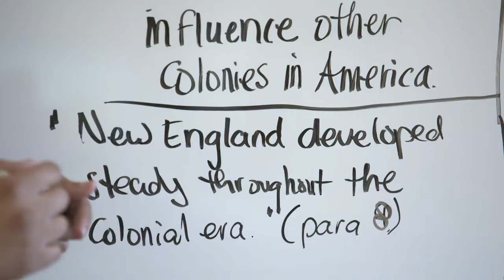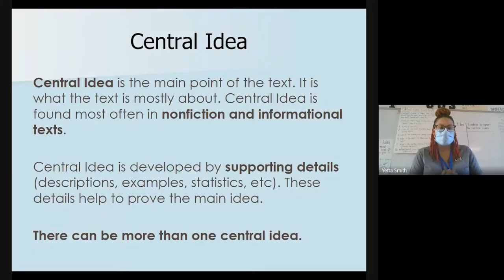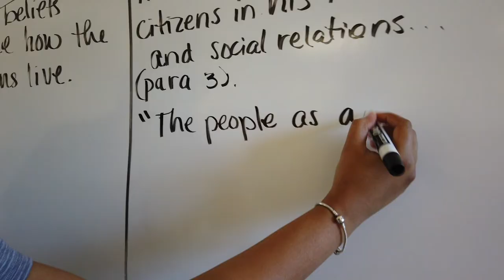Yetta Smith - HHS, Teacher of the Year, HCS-District Semifinalist TRAILER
Take a minute and get to know, Yetta Smith, Hampton High School Teacher of the Year and the ELA Teacher/Department Chair:

Total Years as a Teacher: 8.5
Total Years with HCS: 8.5

Favorite Memory/Moment as a Teacher:
     Seeing my first class of high school freshman graduate (class of 2019).
A Fun Fact About Yetta: I played semi-professional basketball.
Her Dream Vacation: My dream vacation would be visiting Rio, Brazil and seeing the Christ the Redeemer statue.
Yetta has authored two books: Successful Strategies for Practicing and Mastering Constructed Response Writing: R.A.C.E.E. & Successful Strategies for Practicing Argumentative Writing.

Favorite Movie: Lean on Me
Favorite Food: Mac and Cheese
Favorite Color: Red
Motto for Students:  Be great, TODAY!